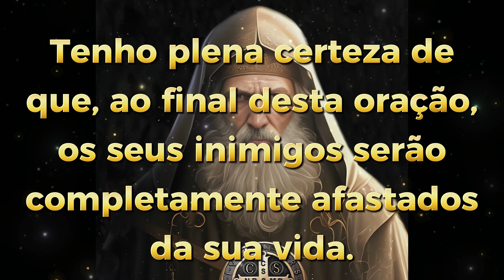🛑PODEROSA Oração de SÃO BENTO para MANDAR para LONGE SEUS INIMIGOS | São Bento na Água Benta.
Você está pronto para testemunhar a manifestação divina em sua vida? Chegou o momento de afastar todo mal de sua vida! 🌹 Junte-se a milhões de fiéis que já experimentaram a poderosa intercessão de São Bento.

Esta é uma oração sagrada que toca profundamente o seu espírito e concede graças inimagináveis! Não perca a oportunidade de sentir a proteção e a bênção de São Bento em sua vida.🙏

🛍️ Você está pronto para economizar enquanto compra produtos incríveis? Não perca esta chance única!

👉 Navegue até a aba "Loja" em nosso canal ou Clique no link abaixo para descobrir produtos exclusivos e aproveitar as ofertas especiais.
Esta é a sua oportunidade de adquirir produtos de alta qualidade com um desconto especial. 🚀

Não deixe essa oportunidade passar! Assista ao vídeo até o final,  acesse a aba "Loja" em nosso canal e economize enquanto compra produtos incríveis.
Agradecemos por fazer parte da nossa Família de Luz! ❤️🙏

Índice do Vídeo:
00:00 - 🛑PODEROSA Oração de SÃO BENTO para MANDAR para LONGE SEUS INIMIGOS | São Bento na Água Benta.
01:33 - Deixe seu Like
18:01 - Oração Profunda
29:58 - Agradecimentos e Enceramento